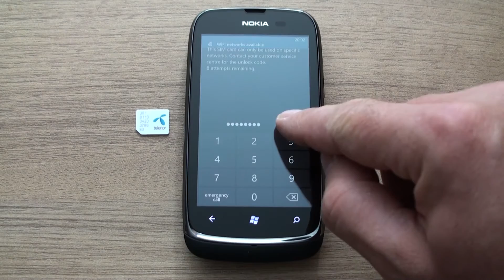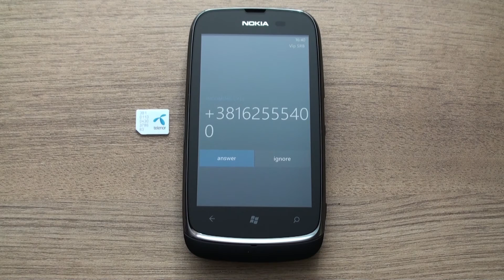Nokia Lumia 610 dekodiranje pomoću koda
Postupak unosa koda prilikom dekodiranja Nokie Lumia 610. Dekodiranje pomoću fabričkih kodova je najbezbedniji mogući način.  Ukoliko želite da dekodirate svoj telefon više detalja možete pronaći na

Napomena:

Nemojte koristiti kodove koji se mogu videti  na video snimcima, jer to nisu ispravni kodovi  za vaš telefon.
Svaki mobilni telefon ima svoj jedinstveni kod.
U slučaju da previše puta unesete pogrešan kod možete blokirati svoj telefon.